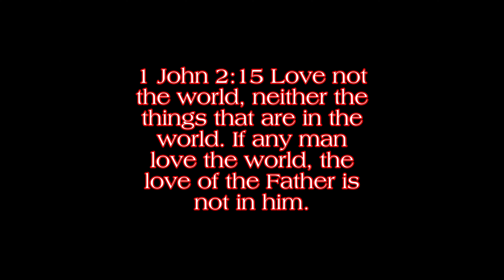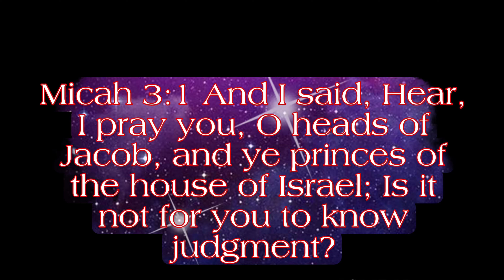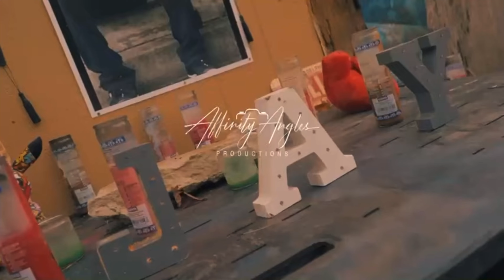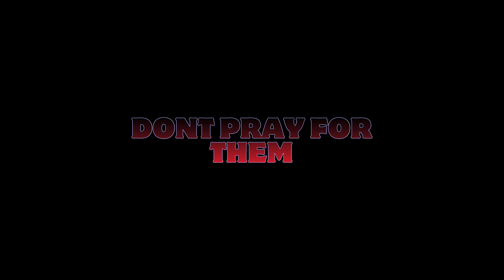FALSE PROPHETS HAVE BROUGHT FORTH A FALSE REPORT™️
Wisdom of Solomon 18:21 For then the blameless man made haste, and stood forth to defend them; and bringing the shield of his proper ministry, even prayer, and the propitiation of incense, set himself against the wrath, and so brought the calamity to an end, declaring that he was thy servant.

2 Corinthians 6:3 Giving no offence in any thing, that the ministry be not blamed:

2 Corinthians 6:4 But in all things approving ourselves as the ministers of God, in much patience, in afflictions, in necessities, in distresses,

AZAN AHMATH
SACRAMENTO CAMP